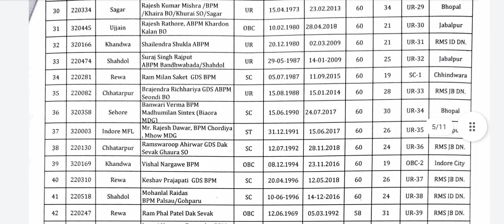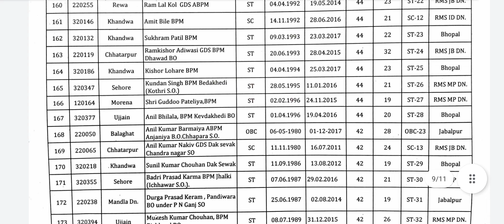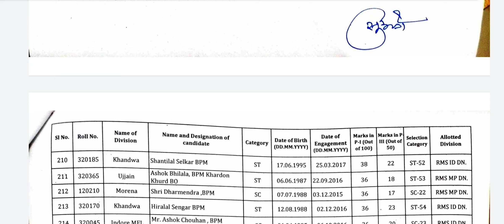Surplus MTS Resut 2022 Out/MP Circle